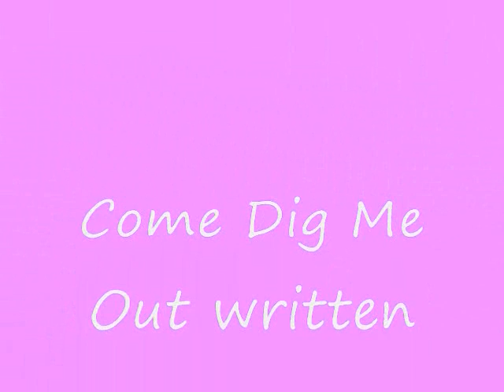episode beginning-new hair style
Jayne got her hair done!